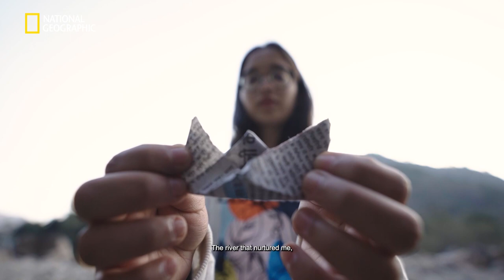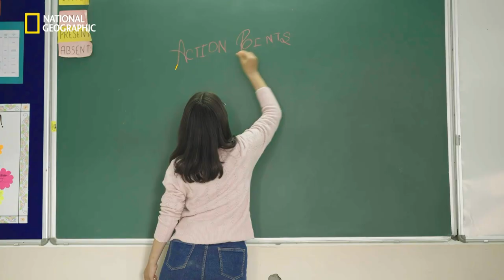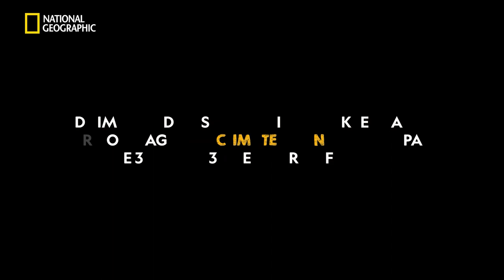Ridhima Pandey | One For Change | National Geographic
Meet the fifteen-year-old whose voice echoes the planet’s. Witness the story of a young girl who turned her fear of flash floods into a powerful voice that today, is raising awareness about climate change. Watch OneForChange, on National Geographic.